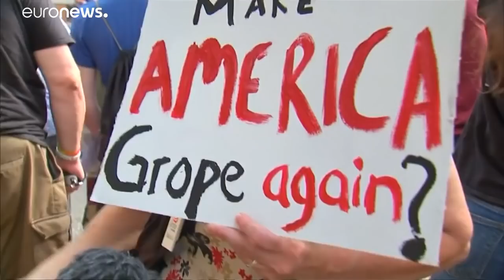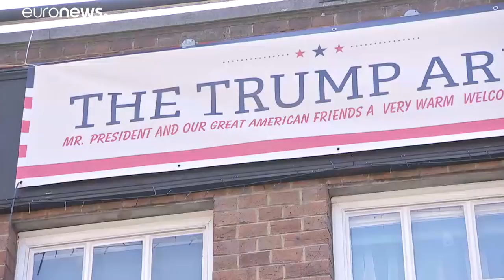Trump, after questioning May's Brexit plan, arrives in 'hot spot' UK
US President Donald Trump has been welcomed to Blenheim Palace by Theresa May, on the first day of his UK visit.…